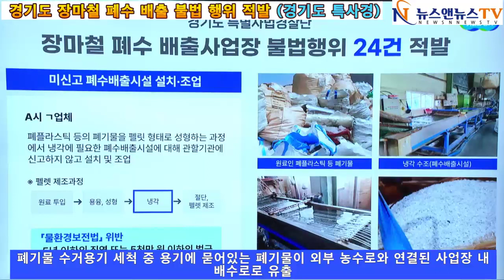경기도 장마철 폐수 배출 불법 행위 적발 (경기도 특사경)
[양해용 기자]=폐기물 수거용기 세척 후 폐기물 섞인 물 유출 폐기물 섞인 물이 외부 농수로와 연결된 사업장 내부 배수로로 유출되고  폐기물 유출량 : 약 70kg (빵가루, 튀김찌꺼기 등)